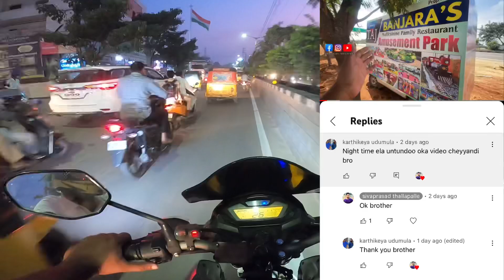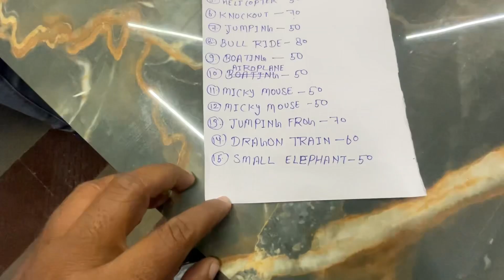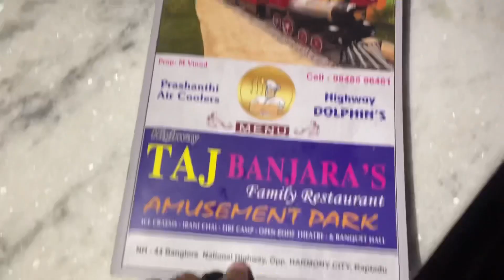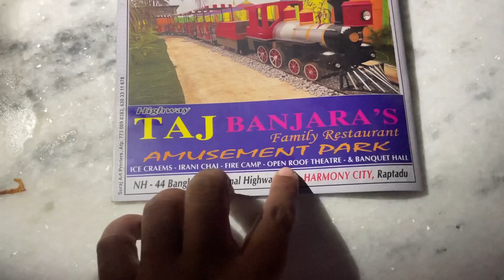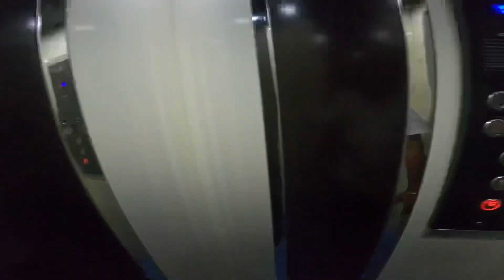Anantapur Vlogs Taj Banjaras Family Restaurant in Anantapur Route Map Anantapur Tower Clock Bridge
trendingvideoStreet food vlog in Anantapur Anantapur street food
Food
Anantapur vlogs
Vlogs in anantapur
Ananthapur vlogs
Ananthapuram vlogs
Spt vlogs
Sivaprasad thallapalle
Anantapur vlogs today
Vlogs anantapur
Anantapur vloger
Anantapur vlogers
Anantapur flyover
Anantapur food vlogs
Food vlogs anantapur
Anantapur nippattu borugu
Masala borugulu